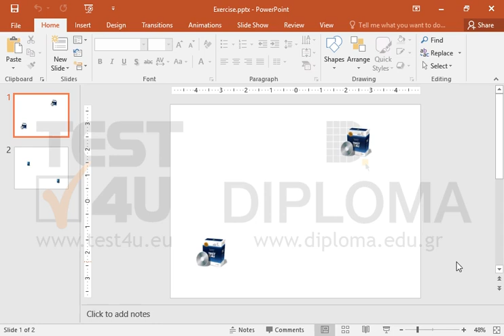Align the objects of the first slide to the center of the slide. Then align the objects of the...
Align the objects of the first slide to the center of the slide.